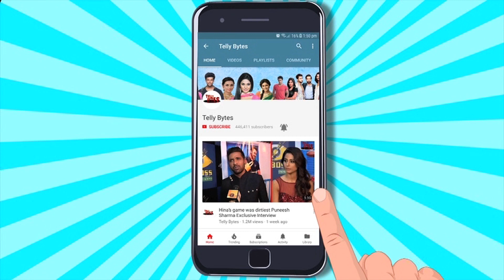Jay Bhanushali On Chemistry With Tina Datta, Missing Tara & Mahhi Vij | Hum Rahein Na Rahein Hum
Jay Bhanushali Opens Up On His New Show, Chemistry With Tina Datta & Shooting Away From Wife Mahhi Vij And Tara